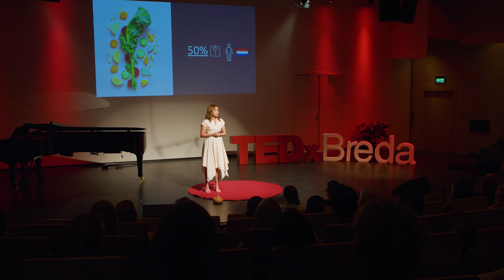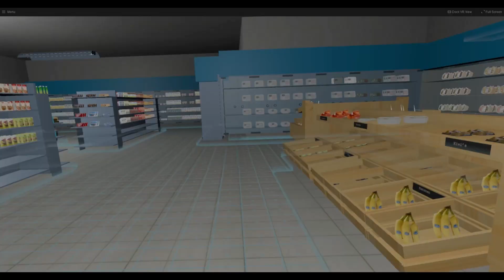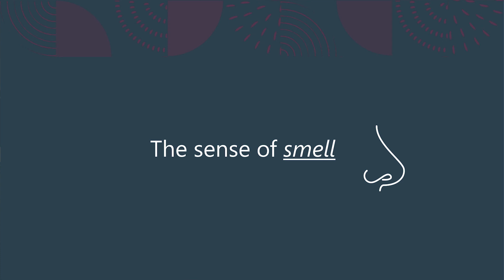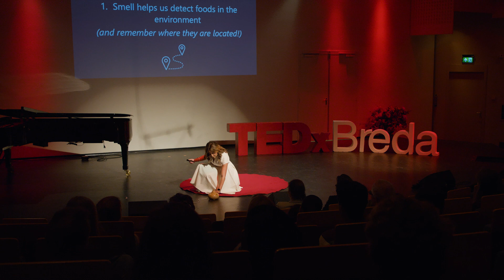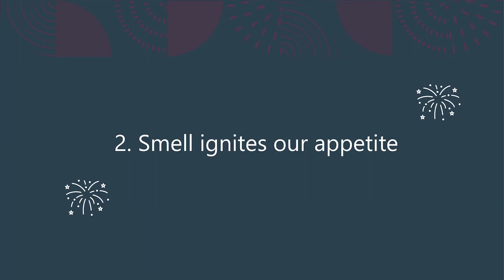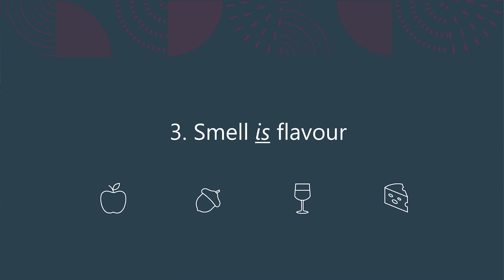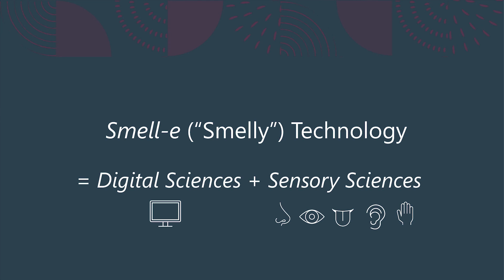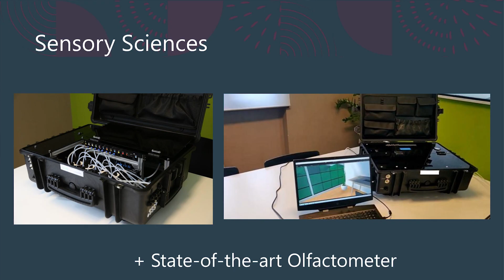Smell-e Technology | Rachelle de Vries | TEDxBreda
Smell-e Technology: Harnessing the power of food smells to unlock the full potential of VR technology

We make numerous decisions everyday about what to eat. Many of our food choices are made in sensory-rich environments, such as supermarkets, that trigger multiple senses (e.g. sight and smell), especially towards unhealthy foods. This is why eating a healthy diet can be difficult, even if someone wants to eat healthily. The global rise in overweight and obesity rates clearly reflects this struggle.

To better understand the forces behind our food choices – and specifically of the drivers of healthy food choices – we can use virtual reality (VR) technology to simulate real-world food environments and study how people make food decisions in a highly naturalistic way. However, people's responses to virtual foods are shown to be weaker than their responses to real-life foods, making research into this topic generally less valid. We argue that this is because a crucial component has been missing from current virtual experiences: the sense of smell.

Along with a team of international scientists and industry partner specialized in making cutting-edge “smelly” devices, Rachelle is embarking on a game-changing mission to develop and validate an innovative multisensory VR food environment that harnesses the power of smell, in order to better understand how to empower individuals to make healthier food choices. Rachelle de Vries is a postdoctoral researcher at Tilburg University, and she is fascinated by the basic psychological processes governing why we eat what we eat, and differences between individuals in these processes. She is passionate about translating this knowledge into novel ways to help individuals make healthier food choices – especially
within the “obesogenic” calorie-rich food landscape that we currently find ourselves in.

Her research work has been highlighted by renowned international media outlets such as The New York Times and Scientific American. She has also recently appeared as a guest expert on BBC’s CrowdScience episode on why we crave unhealthy foods. This talk was given at a TEDx event using the TED conference format but independently organized by a local community.